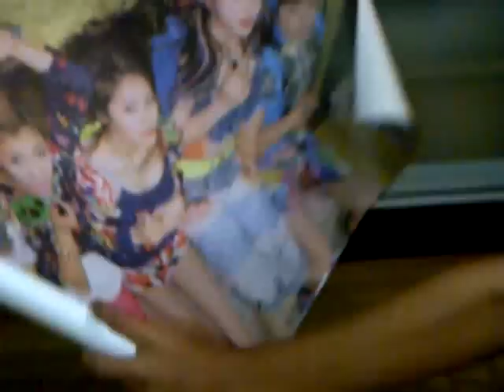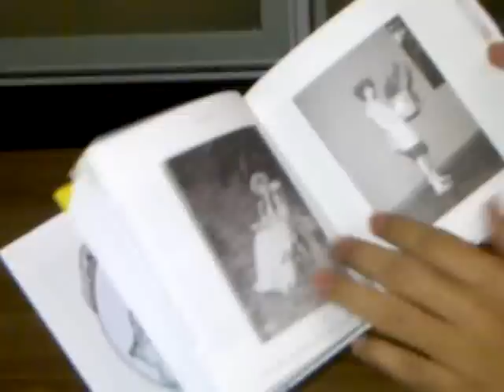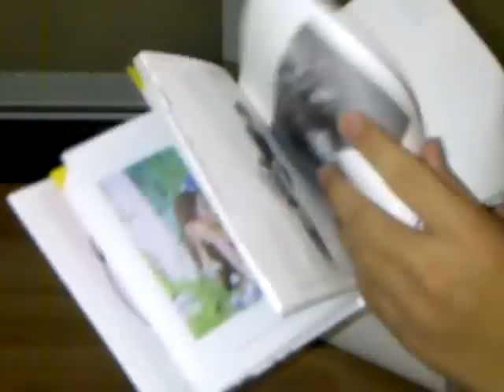F(x) electric shock unboxing (album+poster) photocard trade!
my sis just gave me and i got amber photocard .. enjoy your watching